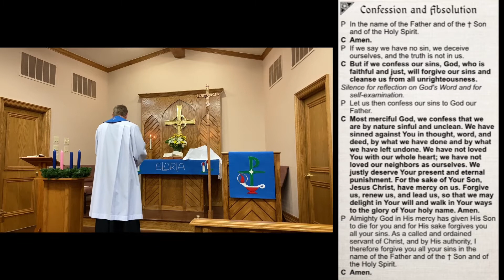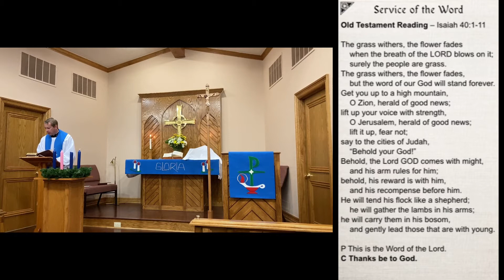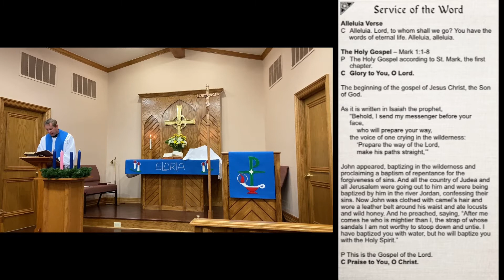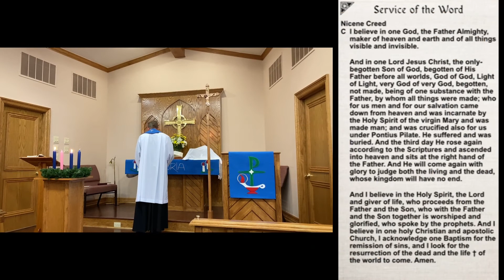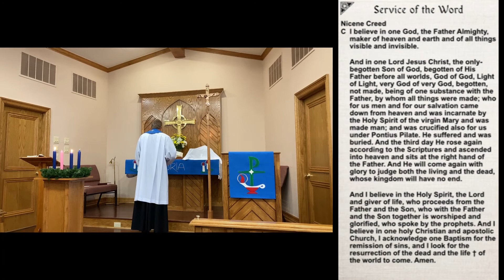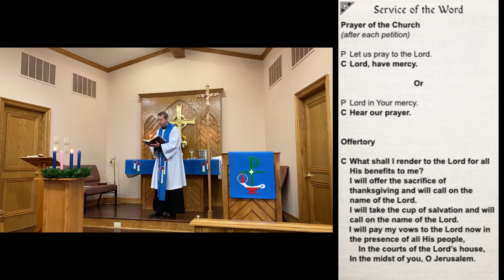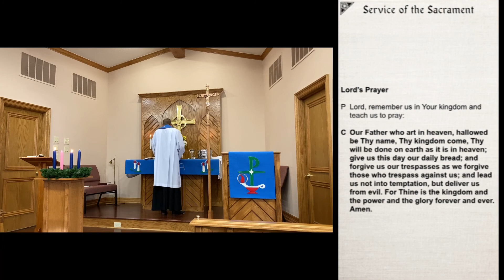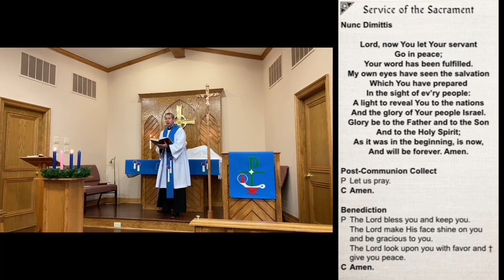Divine Service: Second Sunday in Advent - Dec. 6, 2020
Divine Service from Dec. 6, 2020.